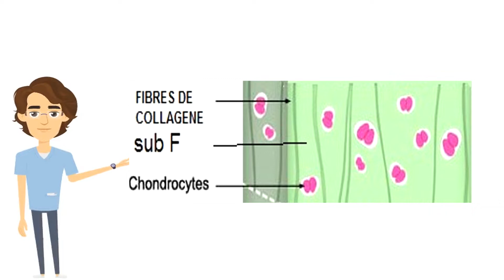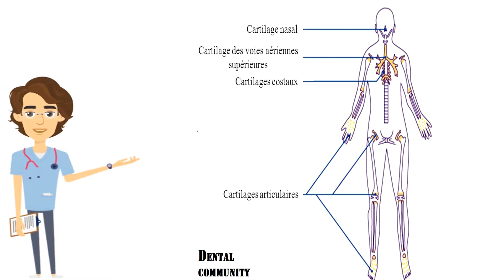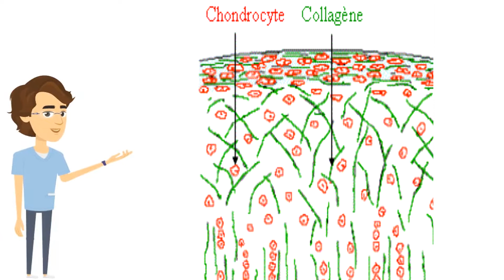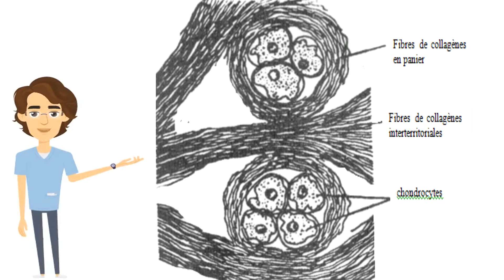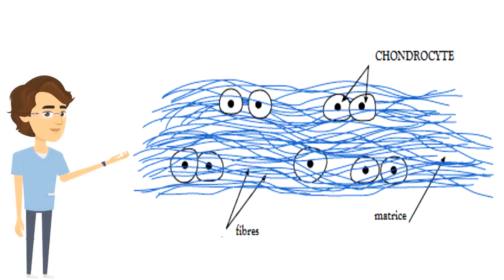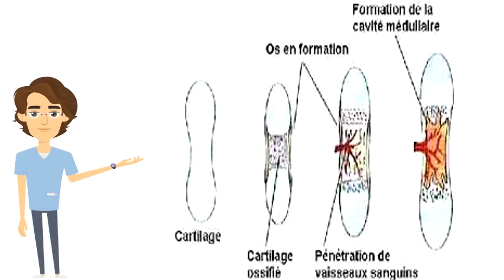HISTOLOGIE - TISSU CARTILAGINEUX / COURS DÉTAILLÉ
Cette vidéo est une entrée en matière dans ce vaste univers
activer les sous titres !